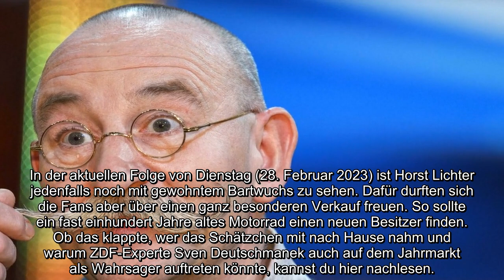„Bares für Rares“ Neuer Bart – SO sieht Horst Lichter nicht mehr aus